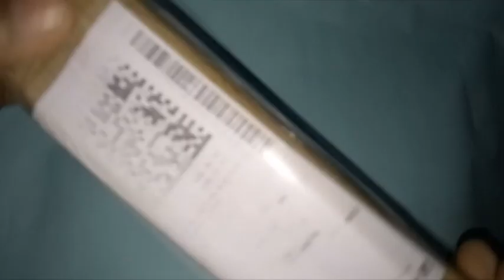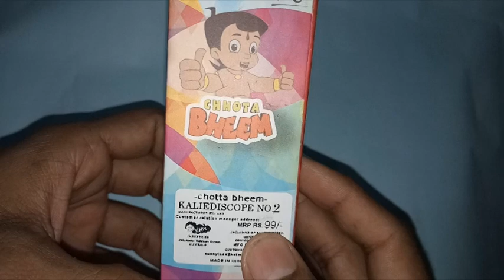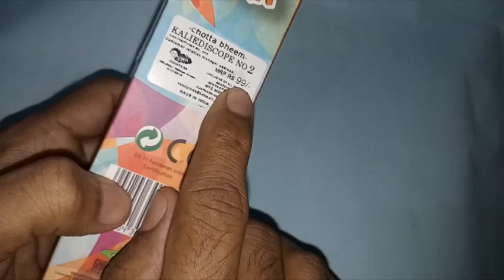Toys Chhota Bheem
Kaleidoscope. Sparkle